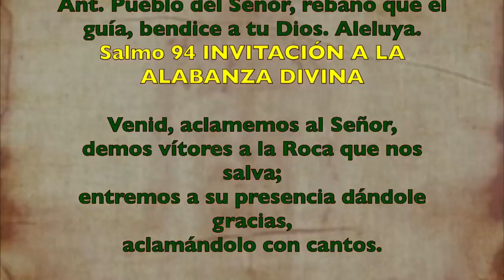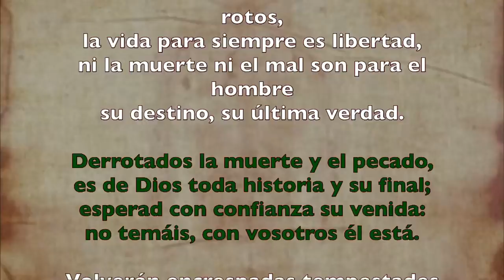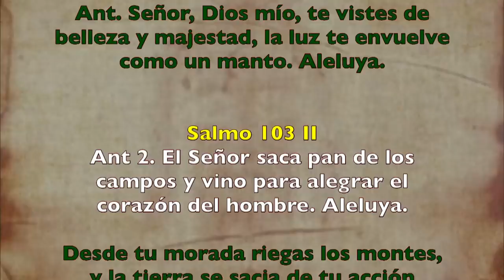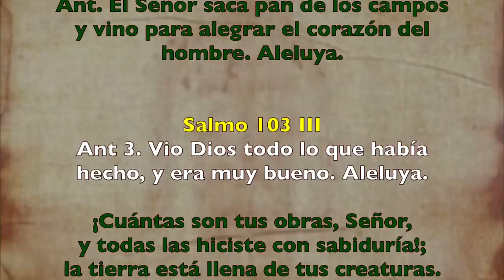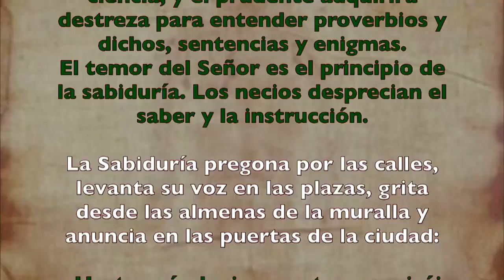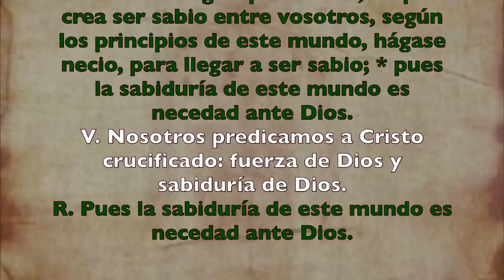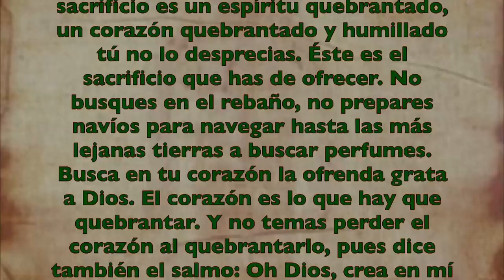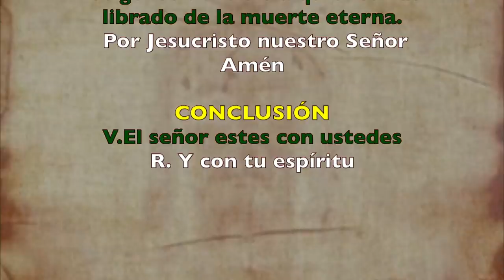Alimento Espiritual (Oficio de lectura) DOMINGO 05 DE JULIO 2020 | Padre Sam | Producción Crisol